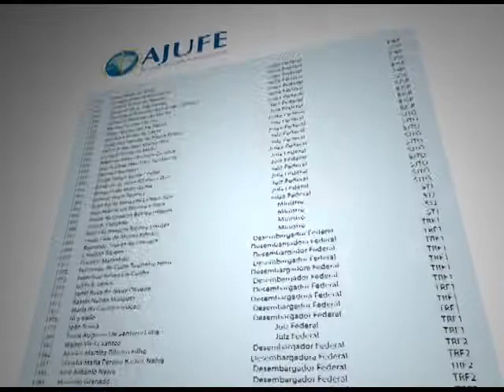Justiça para Todos - Programa nª 791- Manifesto FRENTAS